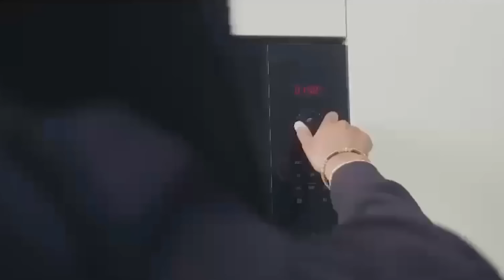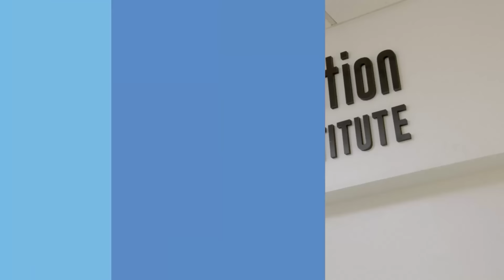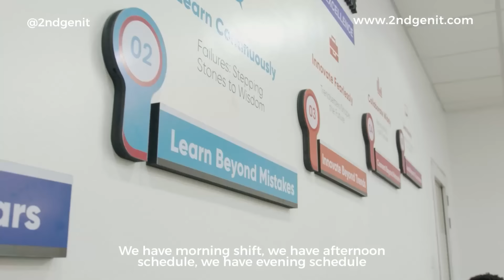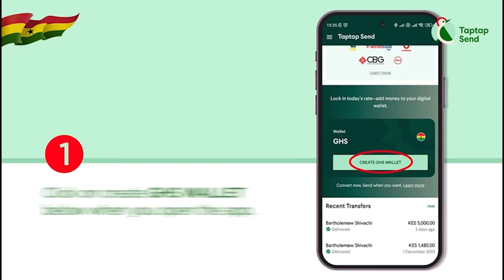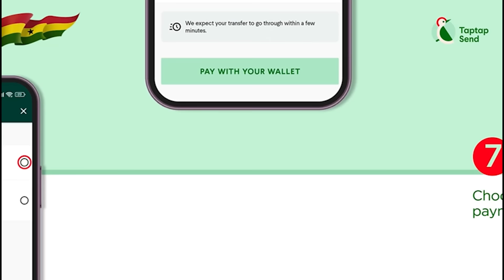I Was Making GHS10,000 Profit Weekly In My Business In Ghana But I Had To Travel Abroad Because...